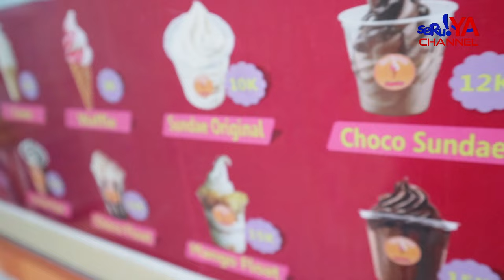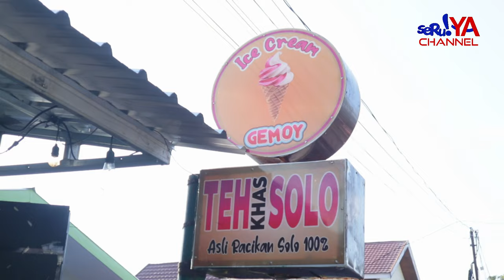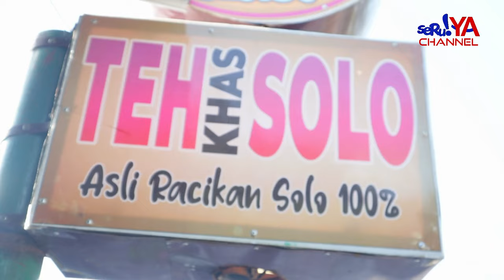ICE CREAM GEMOY, HARGA TERJANGKAU KUALITAS MEMUKAU..